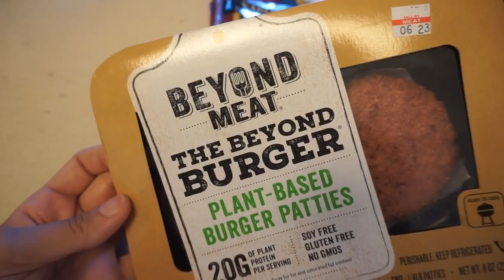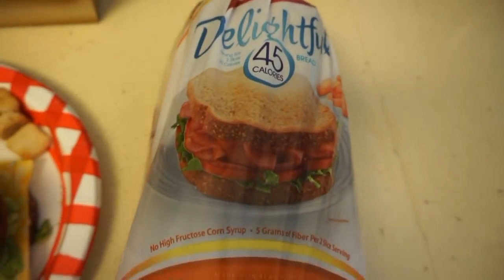BENEFIT OF WATER FASTING TIPS AND RESULTS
DO NOT RECOMMEND TO YOUNGER AUDIENCE
 HOW TO LOSE 10LBS  FAST